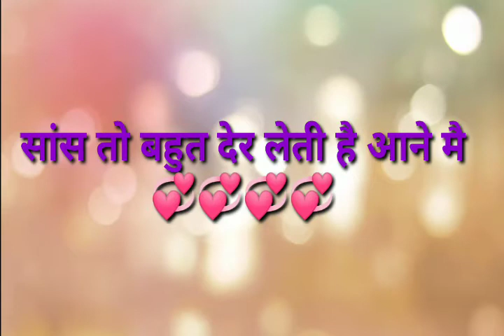HR tv channel# Happy valentines day💖💞💖💝💘